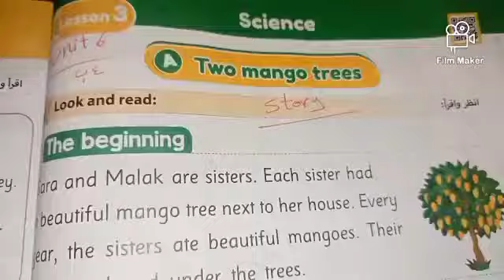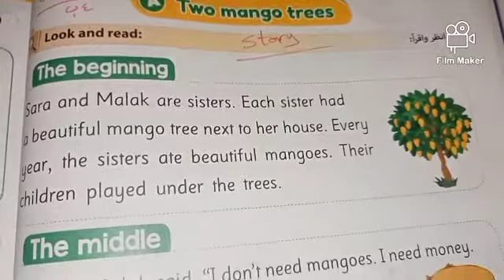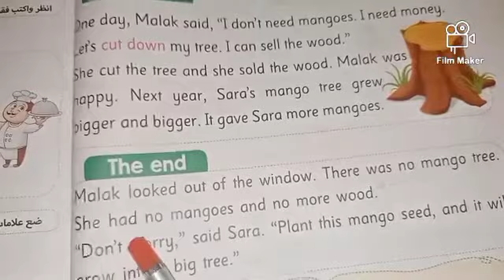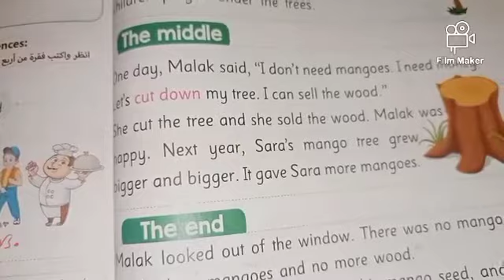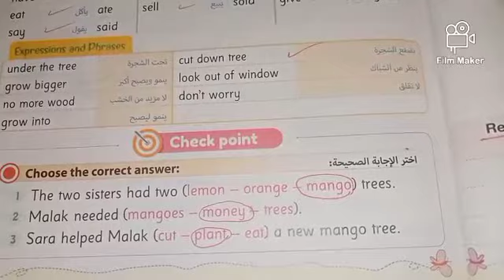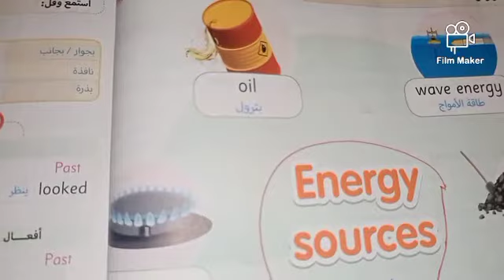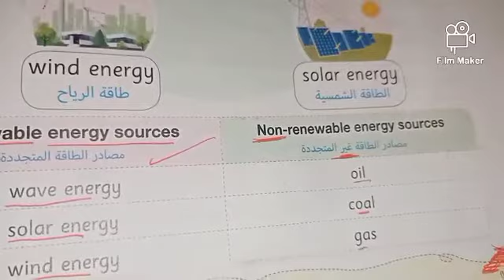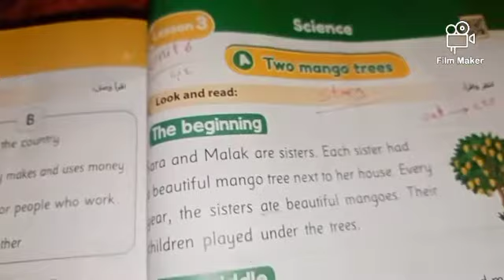رابعه ابتدائي انجليزي ترم أول الوحده السادسه الدرس الثالث الجزء الاول